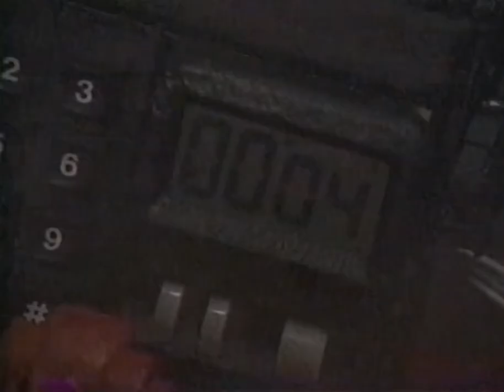The Lost Daughter